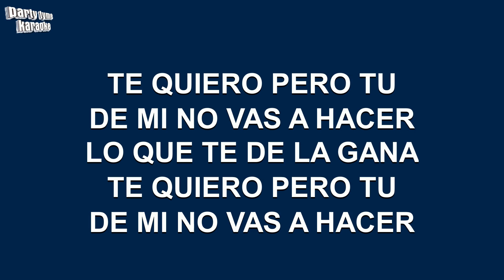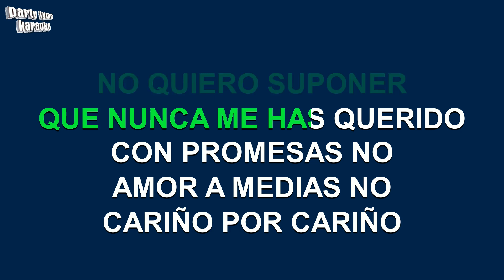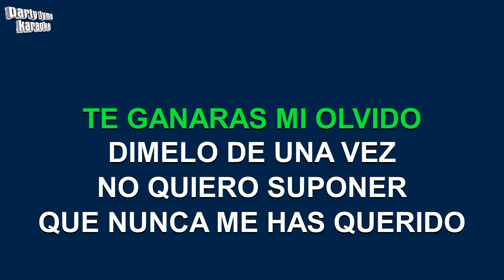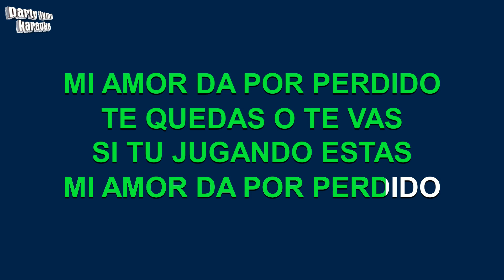Graciela Beltran - Promesas No (Versión Karaoke)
Versión karaoke de 'Promesas No'
hecho popular por Graciela Beltran,